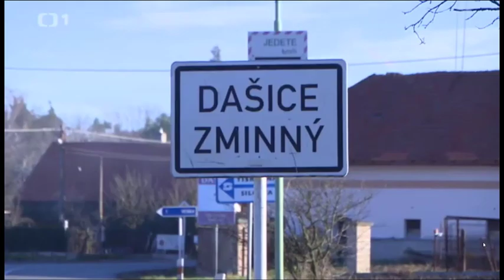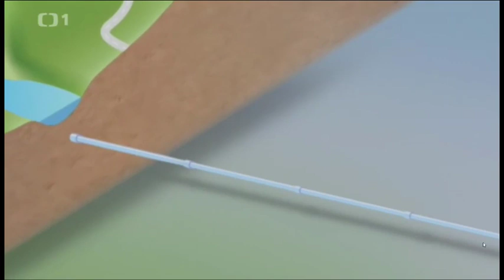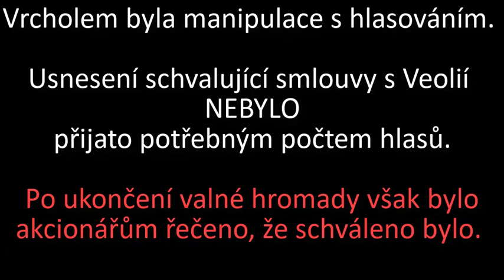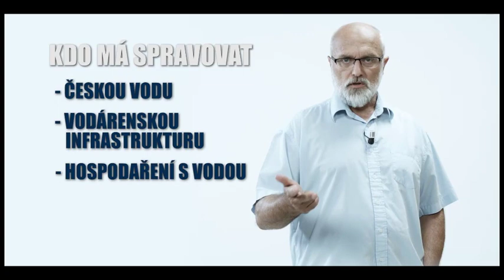Jaké výhody přináší lidem, když vodu spravuje městská vodárna? Peníze od lidí reinvestuje.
Pomohli jsme bránit Vak Pardubice v rukou měst i přes soudní spory.

Připojte se k naší komunitě, která vodu brání i na dalších sociálnáích sítích:

Jak můžete pomoci:
 👉    Fandítel-li soudům, pak podpořte R. Novotného č.ú. 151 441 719 / 0300.

Získejte publikaci "Jak se koncerny dostaly k naší vodě": Stáhnout zde